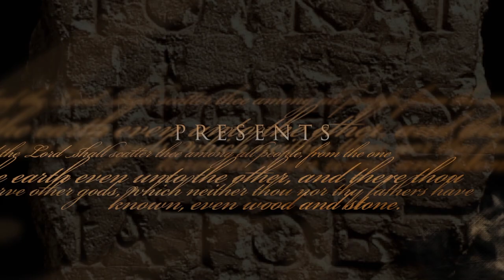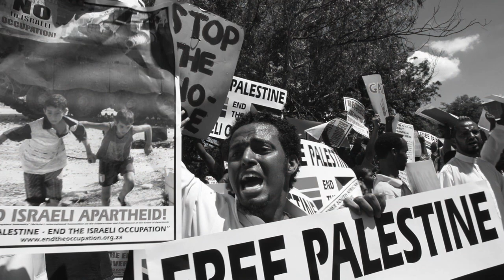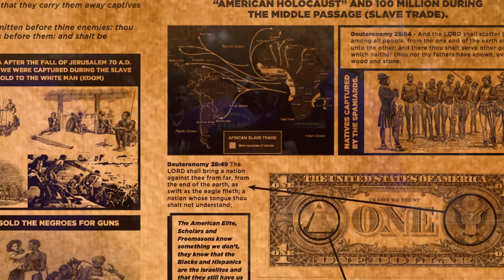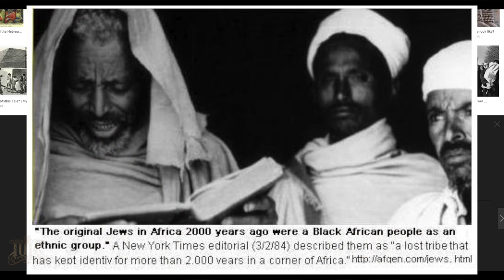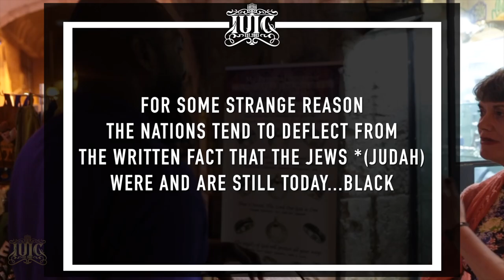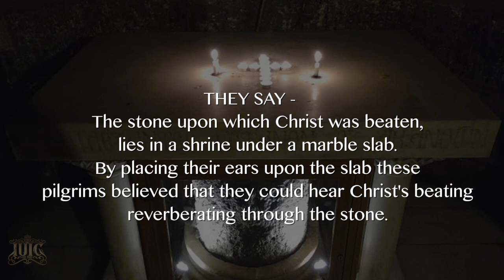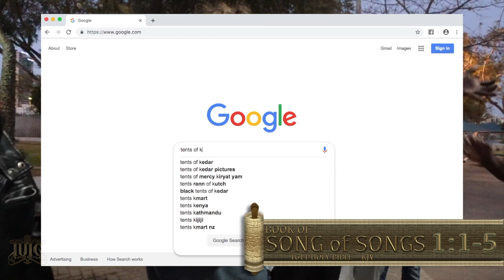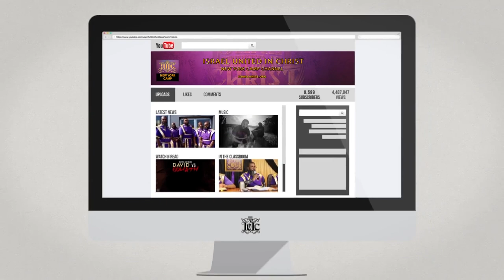IUIC | THE LAND OF ISRAEL | DOCUMENTARY | PART 1